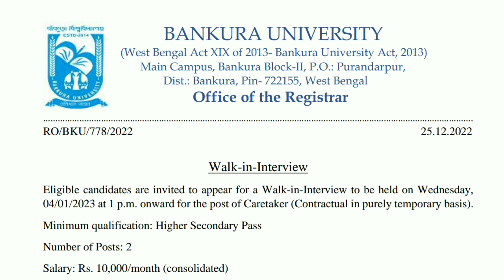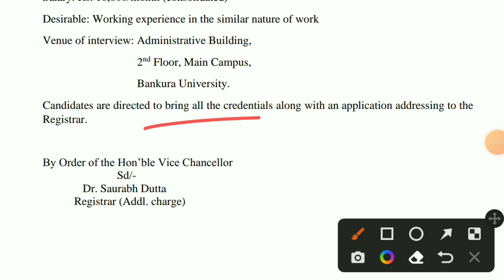Wb University Recruitment 2023।Bankura University Recruitment 2023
Official Notification-
Apply Online-

                         🙏Your Queries🙏

bankura university vacency 2023
Bankura University Jobs 2023
Wb University Recruitment 2023
university recruitment 2023 west bengal
Wb university jobs 2023
bankura university staff recruitment 2023
Bankura university job vacancy 2023 bankura district recruitment 2023
Bankura university caretaker recruitment 2023
bankura university 12th pass job
wb 12th pass jobs 2023
bankura university group c recruitment 2023